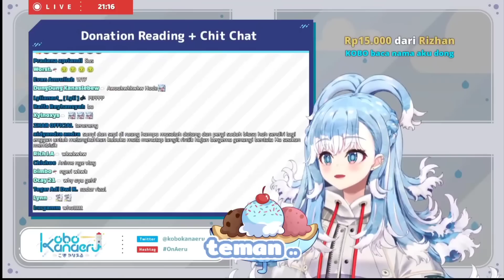Mas kowe lanang loh mas ..【Kobo Kanaeru】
• Talent Chanel